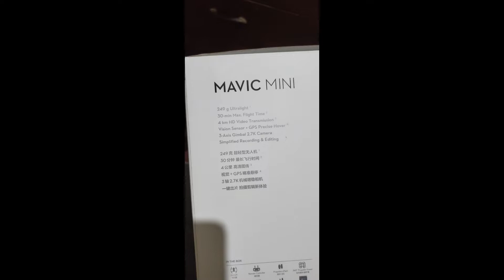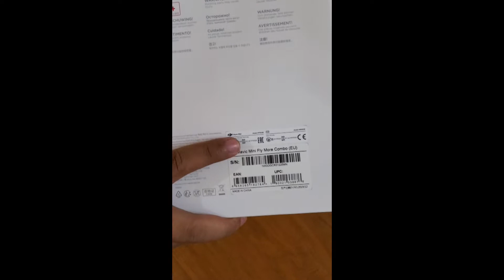Unboxing DJI Mavic Mini Fly More Combo Tagalog Version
CP: Samsung S10 plus
Cam: Canon DSLR 200D
Drone: DJI Mavic Mini
Editor: Power Director